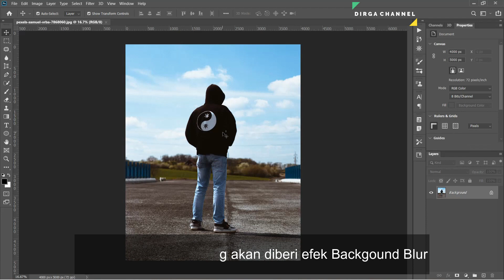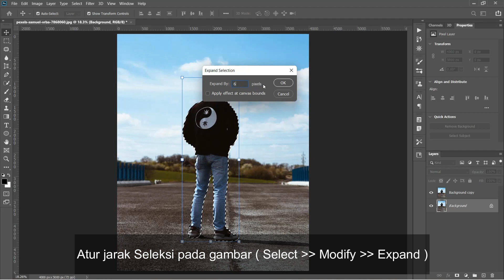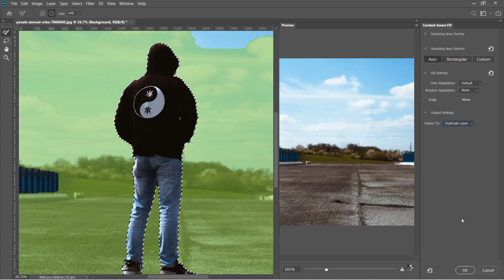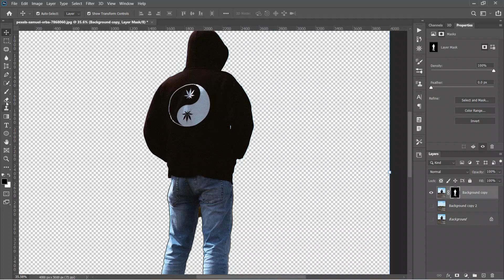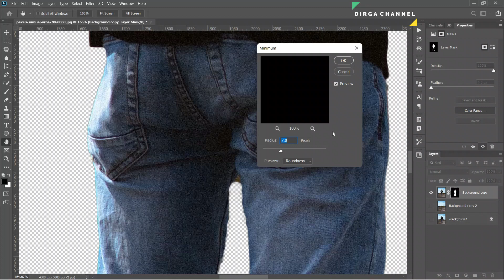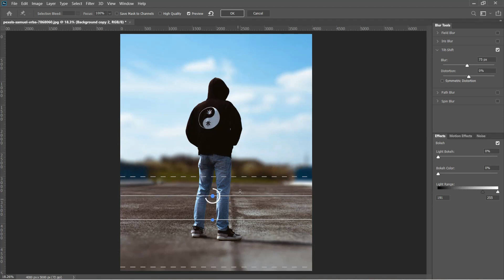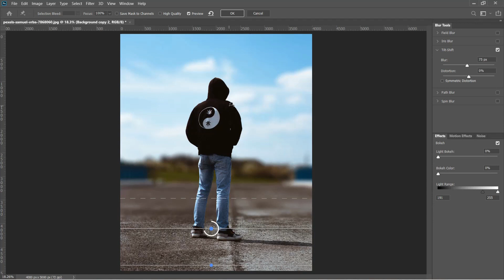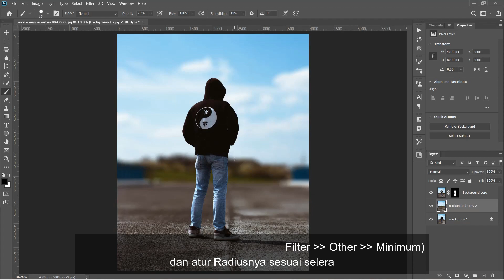Membuat Effect Blur Background di Photoshop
Selamat Datang di DirgA Channel.
Di video tutorial ini dijelaskan tentang "Membuat Effect Blur Background di Photoshop". Semoga video tutorial nya bermanfaat. Langsung play aja videonya!

Semoga bermanfaat. :)